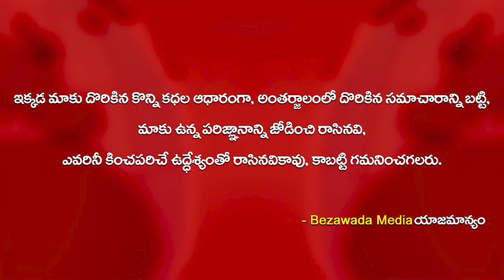MP Kesineni Nani Visits Tirumala Temple || Bezawada Media